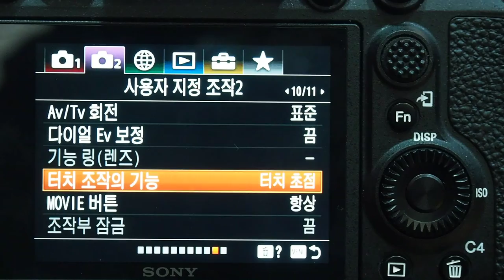Sony a9 II Touch